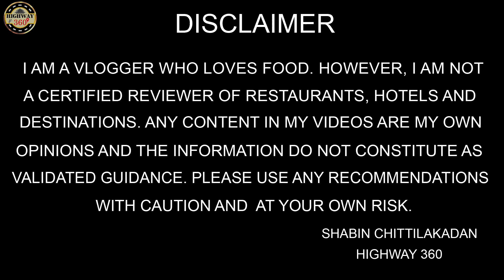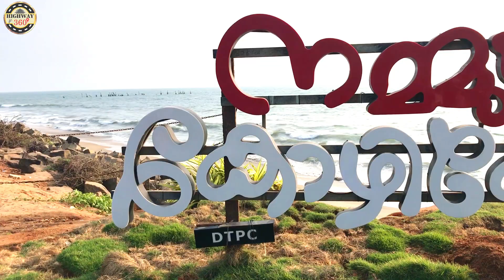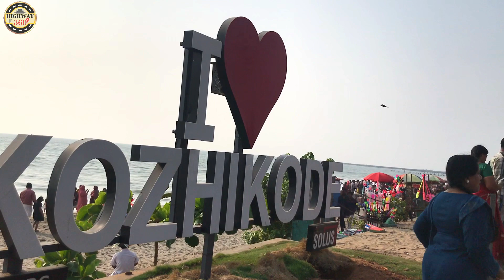കോഴിക്കോട് ബീച്ചിന്റെ വർണകാഴ്ചകൾ | KOZHIKODE BEACH - A SPECIAL PLACE TO VISIT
KOZHIKODE BEACH
Kozhikode Beach or Calicut Beach is a beach on the western side of Kozhikode, situated on the Malabar Coast of India. The beach is ideal for watching the orange sunset in Calicut. The availability of variety Kozhikode food items from the stalls makes this beach very special and unique.
ഈ കോഴിക്കോട് ബീച്ച് ഇവിടെ എത്തുന്ന എല്ലാപേരെയും അതിന്റെ  മനോഹാരിതയിൽ മയക്കിക്കളയും. പറഞ്ഞു അറിയിക്കാൻ പറ്റാത്ത പലതരം പ്രേത്യേകതകൾ ഈ കടലോരത്തിനു ഉണ്ടെന്ന് എനിക്ക് തോന്നി . ചരിത്രം ഉറങ്ങുന്ന ഈ നാടിനെകുറിച്ചുള്ള എന്റെ ആകാംഷ എന്നെ അങ്ങനെ തോനിപ്പിച്ചതാണോ എന്ന് അറിയില്ല. അതുല്യമായ കോഴിക്കോടിന്റെ  ഭക്ഷണ പാരമ്പര്യം അവരുടെ ഈ  ബീച്ചിലും നമുക്ക് അനുഭവിച്ചു അറിയാം എന്നത്  ഈ ബീച്ചിനെ വ്യത്യസ്തമാക്കുന്നു . ജീവിതത്തിൽ ഒരിക്കലെങ്കിലും  കാണേണ്ട ഒരു ബീച്ച് തന്നെ ആണ് ഈ കോഴിക്കോട് ബീച്ച്